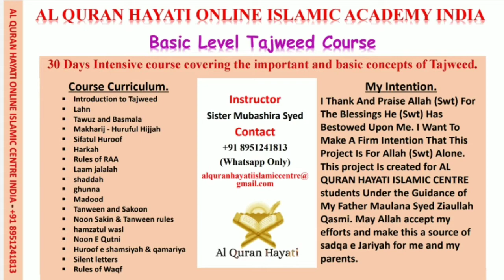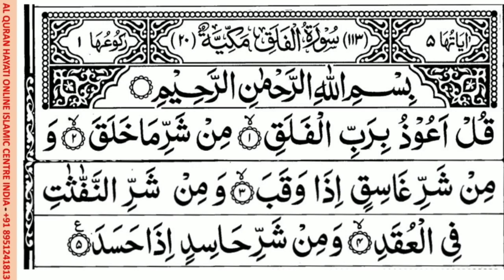Day 29 : Learn Surah Al Ikhlas & Surah Al Falaq With Tajweed - 30 Days Intensive Tajweed Course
```ALL COURSES IN``` *URDU* ```LANGUAGE```

1⃣ 40 Days Intensive Tajweed course. Alhamdulillah completed.

2⃣ Word By Word Tajweed Of Surah Al Mulk.
Alhamdulillah 2 batches completed✅
📚✏ Recording Link For self  study👇

3⃣30 Days Intensive Tajweed Course.

4⃣ You Recite I Correct- Tajweed Of Juz 30 - Nazirah
Only for sisters who Completed Basic Tajweed Course
Duration : 5 Months

5⃣ Word By Word Tajweed Of Surah Al Mulk.

Al Quran Hayati Online Islamic Academy India